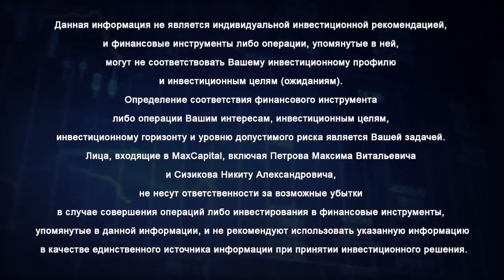Как составить инвестиционный портфель в текущей ситуации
Как составить инвестиционный портфель, на что обращать особое внимание? Узнай, как заработать на кризисе даже если ты абсолютный новичок в инвестировании
Как составить инвестиционный портфель сейчас, в текущей ситуации, если обратить внимание на то, какие могут быть использованы стратегии. На поступающие вопросы отвечает финансист, опытный инвестор Максим Петров. Критическая ситуация еще не наступила, но это не значит, что ее не будет.

Как составить инвестиционный портфель
00:00 Как формировать портфель инвестиций в текущей ситуации, на что обращать особое внимание, если говорить о том, какие могут быть стратегии? Максим Петров уже говорил, что здесь можно говорить о три плюс одна стратегия как составить инвестиционный портфель. Если говорить, что это за стратегии, то вариант номер один, такой некий классический, который заключается в том, что в принципе ничего не делать с портфелем инвестиций и просто дождаться падения, соответственно, купить подешевевшие активы, но в этом случае нужно понимать, что нужно защищать еще каким-то образом средства от инфляции.
00:39 Как составить инвестиционный портфель - выходят на второй план механизмы покупки дивидендных компаний. Если занимаетесь вопросами инвестирования, то тема покупки дивидендных аристократов для инвестиционного портфеля сейчас последние год - полтора стала в том числе очень популярна и в России. Вообще для частных инвесторов последние три-пять лет как составить инвестиционный портфель популярными становятся две стратегии инвестирования:
- первое, это индексное инвестирование с регулярной ребалансировкой портфеля,
- второе, это покупка дивидендных аристократов.

Как составить портфель инвестиций
01:11 Важно понимать за счет чего выплачиваются дивиденды. По стратегиям, как составить портфель, какие могут быть еще стратегии инвестиций? Это покупка компаний, у которых сейчас все плохо в ситуации с ковидом, в ситуации, когда операционная прибыль серьезно падает, так  называемые трэш портфели. Потому что есть компании, которые упали более чем на 50-70% и есть возможность купить компанию с высоким уровнем риска, что компания в итоге станет банкротом, но тем не менее, если она все-таки выживет, то там может быть достаточно хороший профит.
01:55 Как составить портфель инвестиций? Вообще посыл такой, что не стоит сейчас торопиться. Вопрос в том, что какие механизмы позволяют защитить. Инструменты должны быть консервативными и защитными. Максим Петров хочет, чтобы для себя сделали определенные выводы и хотелось бы, чтобы во-первых, поняли, что инвестиции - это скучно, это цифры, что возможности по-прежнему в ближайшее время будут достаточно хорошие чтобы составить портфель, а и если они не наступили это не значит, что нужно пересматривать свою собственную стратегию.

Как сохранить деньги
02:41 Если находитесь в проекте, если являетесь участником закрытого клуба инвесторов, если планируете вступить в клуб MaxCapital, то должны понимать, что находитесь в правильном месте, в правильном окружении с правильными наставниками, которые вас могут поддержать и понять как сохранить деньги. Об этом много раз говорили, о мерах монетарного стимулирования, о мерах поддержки со стороны правительств, о том, что инфляция в принципе если посмотреть так достаточно глобально плохого в этом в принципе ничего и нет.
03:15 Как сохранить деньги? - однозначно нужно понимать, что все проблемы будут решаться за счет населения. Вот чтобы не оказаться в числе людей, которые заплатят за  разрешения этих проблем не то, что мы не окажемся мы обязательно в этой ситуации окажемся в любом случае доходы будут снижаться, налоговая нагрузка будет расти, реальные располагаемые доходы будут уменьшаться. Но при этом важно в текущей ситуации сформировать свое видение, стратегию, принять для себя какие-то определенные принципы, которые в итоге позволят потерять гораздо меньше, чем будет терять абсолютное большинство.